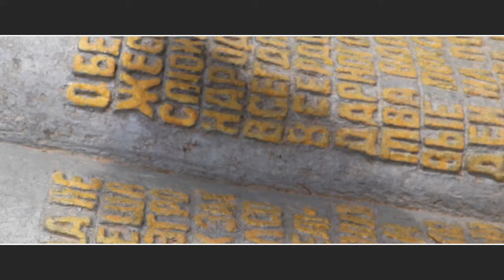Orunbay & Chynar Toy Best Film